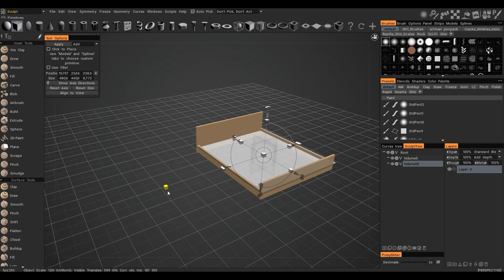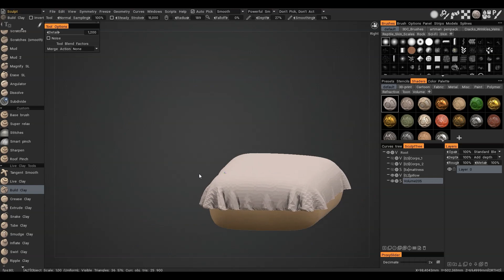Using Cloth Tool for Modeling in 3DCoat 2021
The video demonstrates Cloth Tool in action, while modeling a bed. The toolset shown is part of the 3DCoat 2021 release expected in Q4 2020.